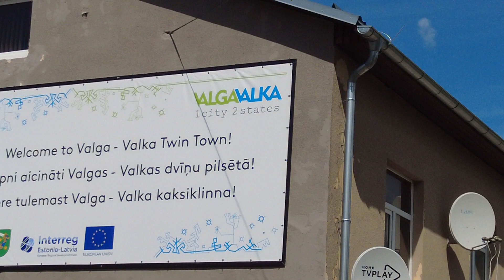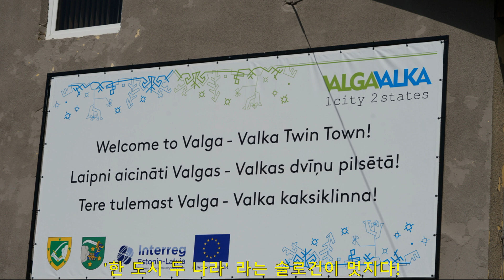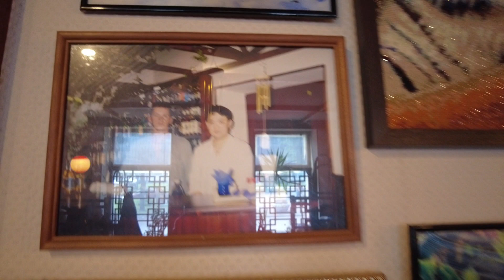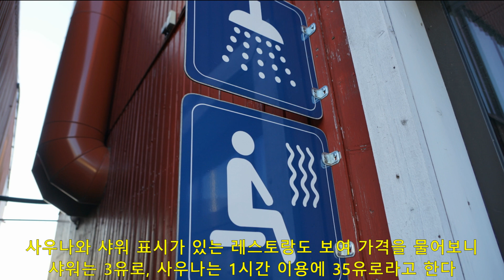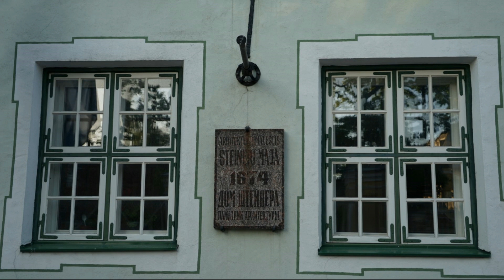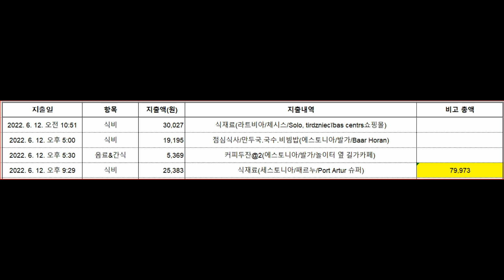09 40 내 차 타고 유럽여행 2022 06 12 에스토니아 02편 발가, 패르누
내차타고 유럽여행 에스토니아 발가와 패르누 여행기 입니다.  한 도시 두 나라 발가와 소련시절부터 유명한 발트해 여름 휴양도시 패르누를 소개합니다.